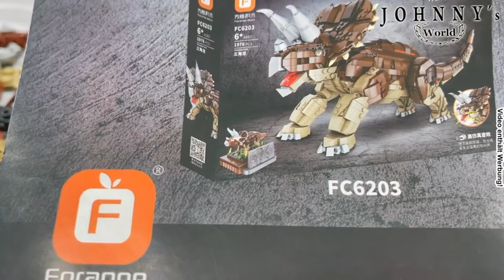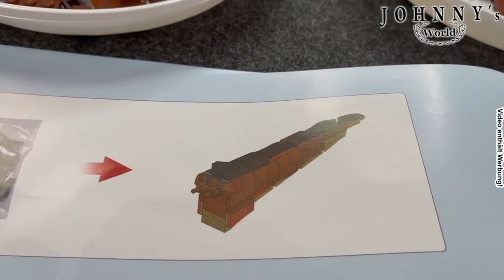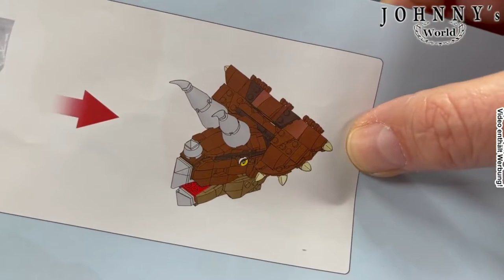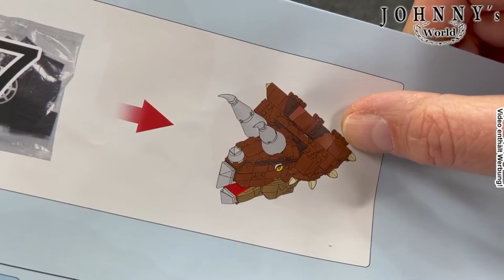🦖Special decorations.🦖（part 1）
If you think it's too easy to build small dinosaur blocks,  you can try to build this Triceratops building blocks.😉😏
This can exercise your intelligence and develop your patience.❤️
And it's very cool to put the finished product in a corner of the house as a decoration!!😎